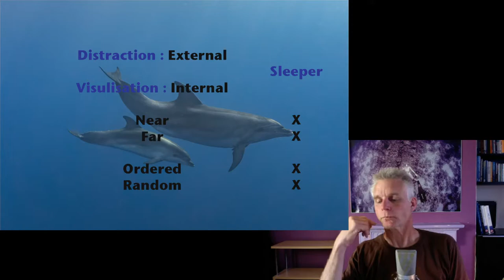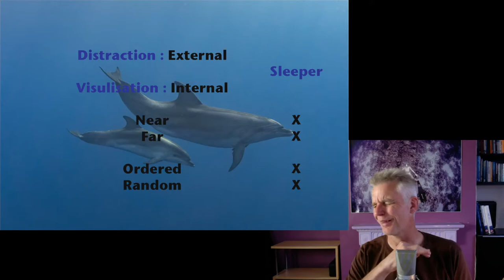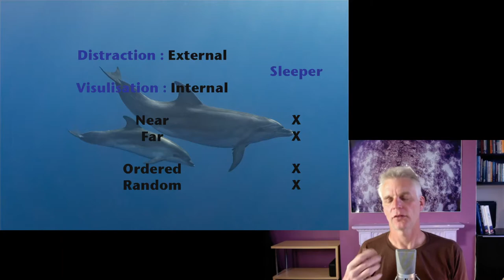33 Distraction : NTX Lockdown Freediving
Are you a Distraction Diver or a Non Distraction Diver?

Well it's a bit more in depth than that.
Here's how.
:o)

Examples
Internal - Visualisation
Near Ordered = Fin kicks
Near Random = Visualising constructing a lego model
Far Ordered = Visualising watching a sequence of events
Far Random = Visualising watching fish on a reef

External - Distraction
Near Ordered = Counting on fingers
Near Random = Listening to sounds
Far Ordered = Watching tiles/rope pass
Far Random = Watching fish on a reef